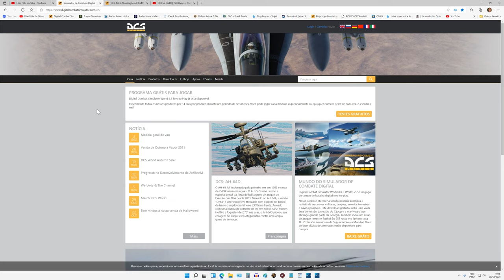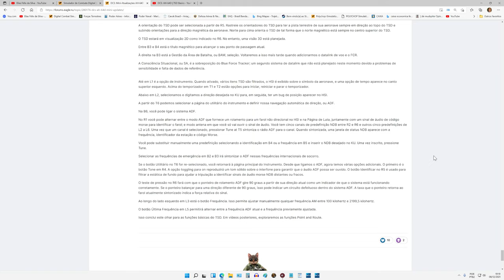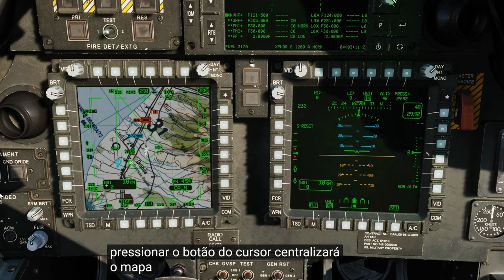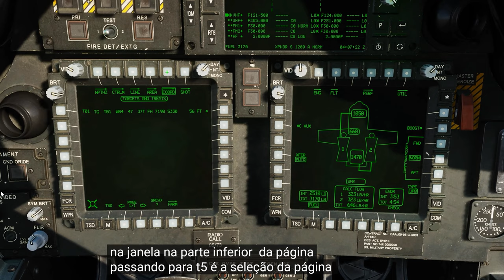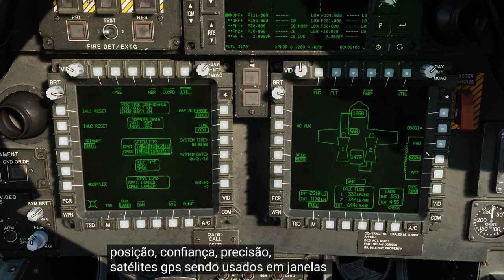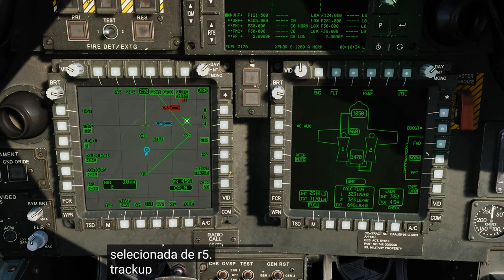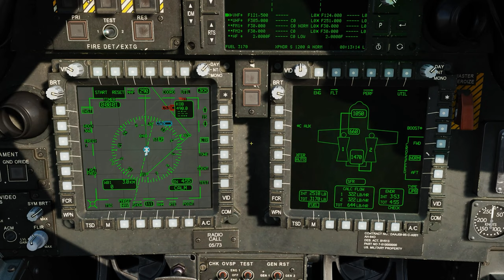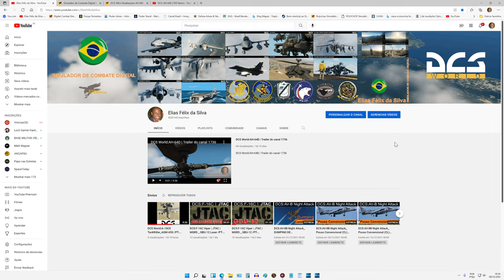DCS World:AH-64D |Tela de Situação Tática TSD /PT-BR_VÍDEO 1743